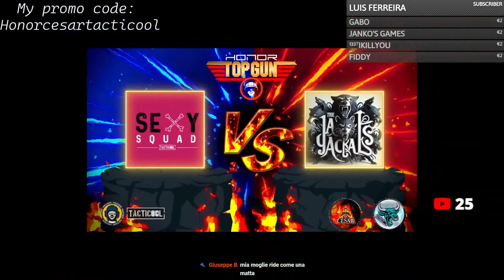🔴LIVE TACTICOOL: HONOR TOP GUN TOURNAMENT QUALIFICATION LEAGUE DAY 10